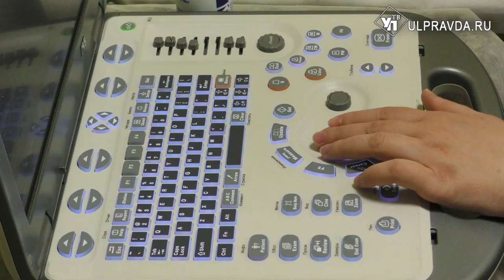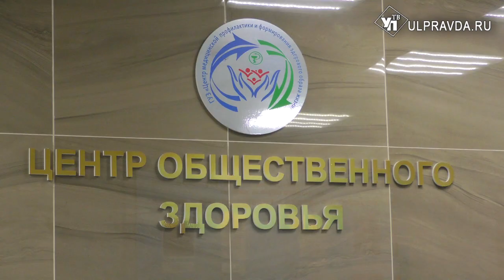Быстро и детально. Ульяновцы могут пройти медосмотр на работе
Пройти медицинское обследование, не отходя от рабочего места, – процедура вполне реальная.  Такую услугу предоставляют в ульяновском центре общественного здоровья.  В центре организуют скрининговые обследования, проверяют основные показатели здоровья.